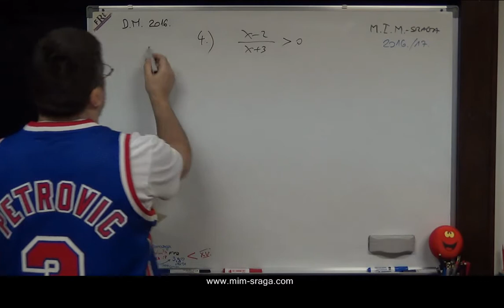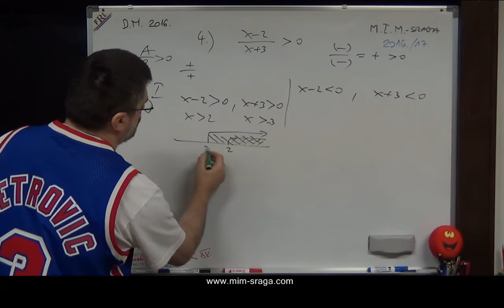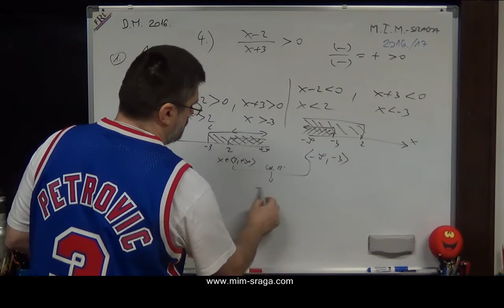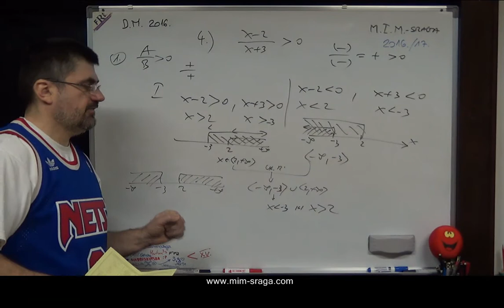nejednadžbe klasika - vježba br.4 - Matematika 1- zbirka potpuno riješenih zadataka